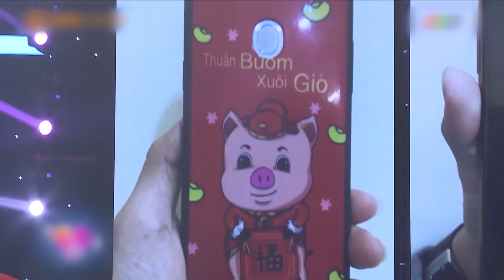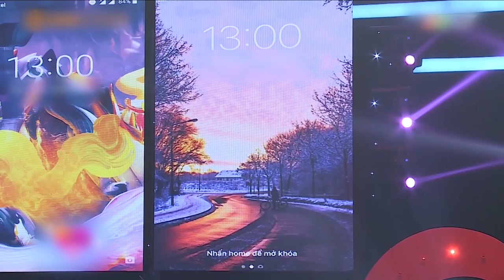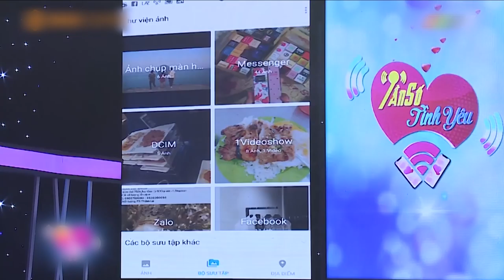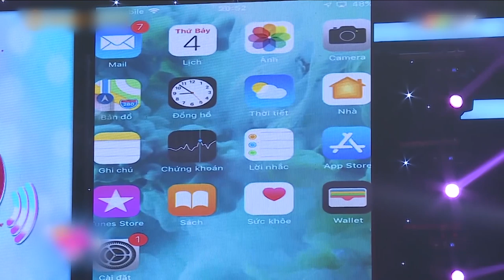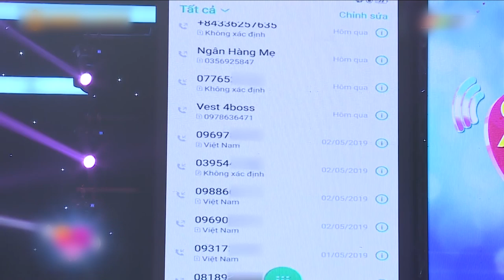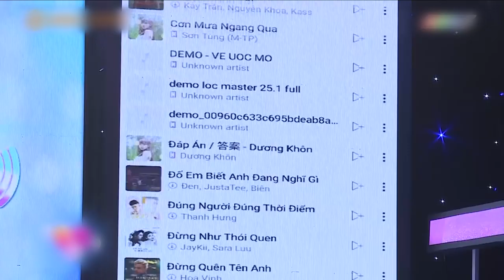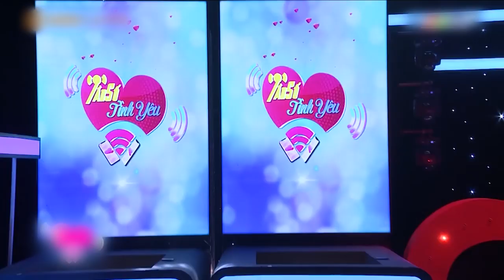Tần Số Tình Yêu mùa 2 | Tập 1:Chàng trai cực phẩm tìm bạn gái hứa nấu ăn ba bữa kiêm luôn rửa chén